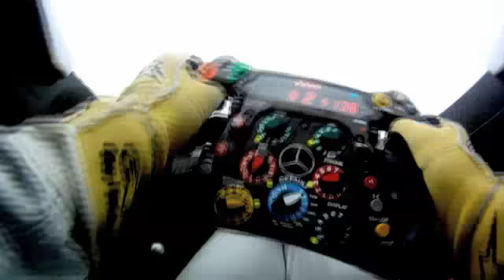Nico Rosberg´s Video Blog after P6 in Abu Dhabi: "We had a good strategy."